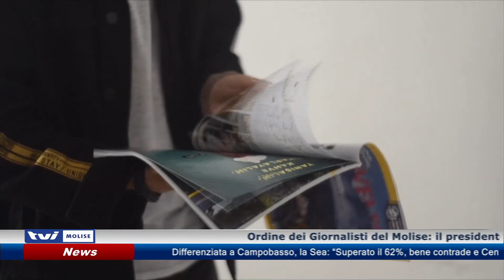𝗢𝗗𝗚, 𝗨𝗡 𝗔𝗡𝗡𝗢 𝗗𝗜 𝗧𝗥𝗔𝗚𝗨𝗔𝗥𝗗𝗜 𝗥𝗔𝗚𝗚𝗜𝗨𝗡𝗧𝗜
Ordine dei Giornalisti del Molise: il presidente Vincenzo Cimino traccia un primo bilancio: “Un anno di traguardi raggiunti soprattutto nel campo della formazione”